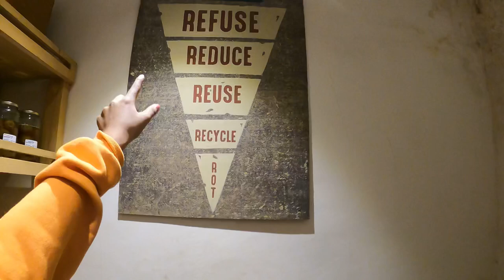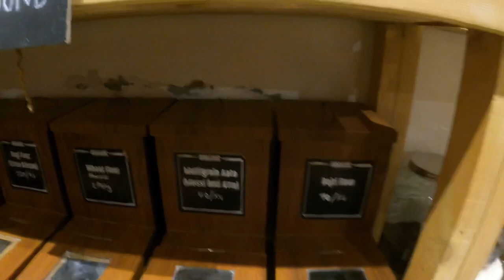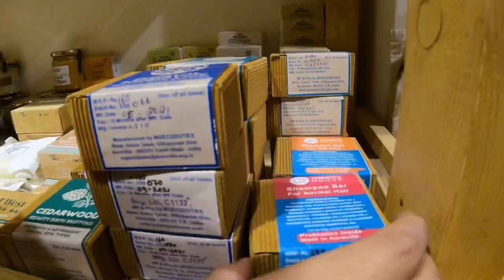Vlog 3: Living alone diaries: Going to India’s first zero waste organic store chain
Origenz Product link:

ORIGENZ AMLA REETHA SHIKAKAI BHRINGRAJ HIBISCUS POWDER:-
Amazon || Flipkart Purplle

ORIGENZ AMLA REETHA SHIKAKAI POWDER:-
Amazon || Flipkart || Purplle